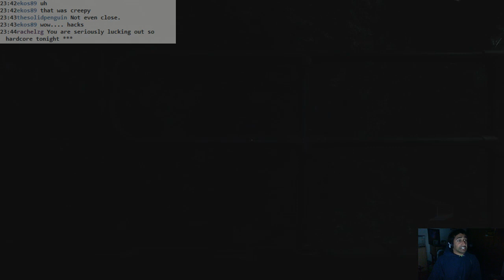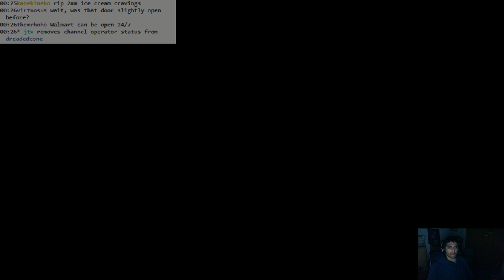SOMA: #08 - nope nope nope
It is tall and has no face. Perfect.